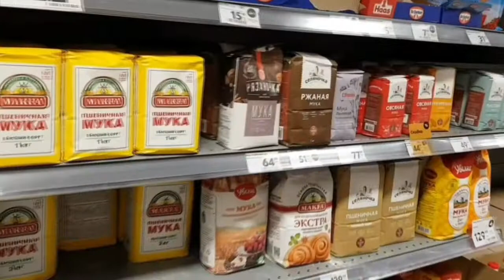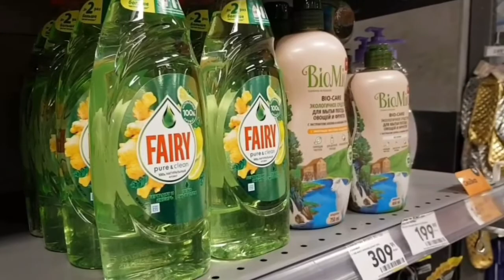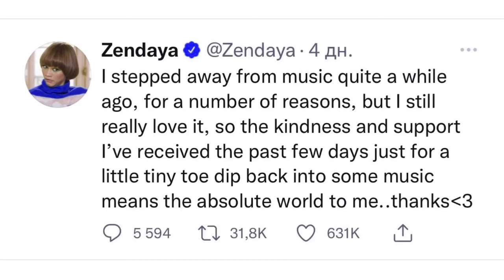G-news, 3 выпуск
В новом выпуске женских новостей «G-news» были представлены только самые актуальные и свежие новости за прошедшую неделю. Как спастись от чувства постоянной тревоги, открытие женской футбольной команды «Girl Power» в Казани, создание в Татарстане комиссий за контролем цен и наличию товара, а так же, всеми полюбившаяся рубрика «Звездные Новости». Почему расстались Камила Кабело и Шон Мендес? Недовольство каста «Эйфория». Комментарии Зендаи по поводу возвращения в музыку, и улёт из страны Аллы Пугачевой, Земфиры и Ренаты Литвиновой. Все подробности этих новостей только в выпуске «G-news»! :)